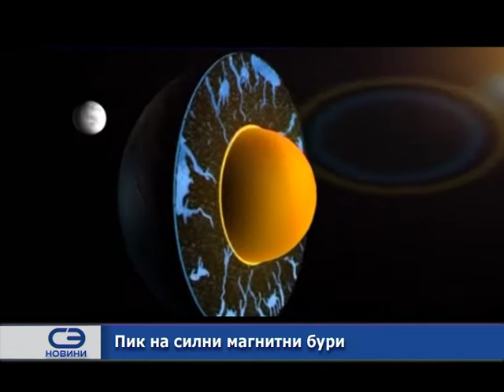Пик на силни магнитни бури